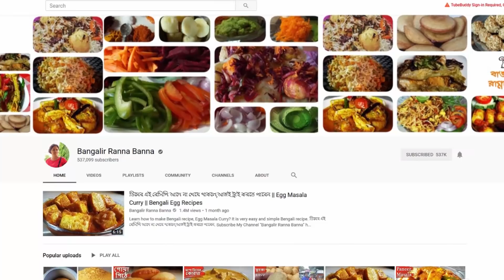মাছের স্বাদ একঘেয়ে লাগলে এই ভাবে বানিয়ে দেখতে পারেন এর স্বাদ মুখে লেগে থাকার মতো || Bengali Recipe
# Rupchanda Fish Curry # Bengali Recipe; learn how to make Bengali Rupchanda Fish Curry Recipe step by step. মাছের স্বাদ একঘেয়ে লাগলে এই ভাবে বানিয়ে দেখতে পারেন এর স্বাদ মুখে লেগে থাকার মতো ||